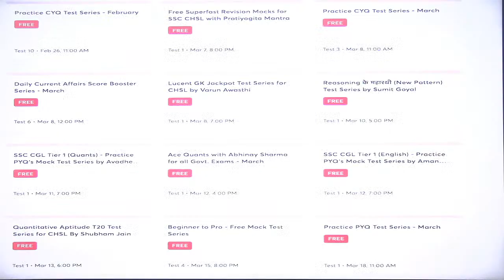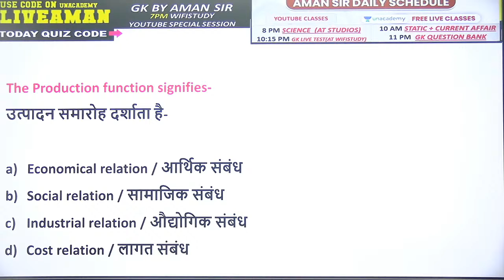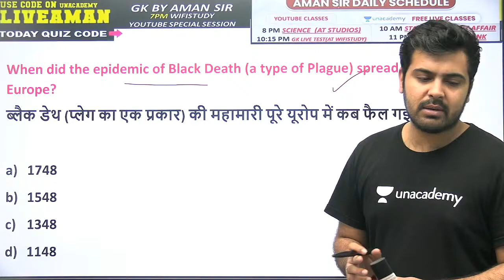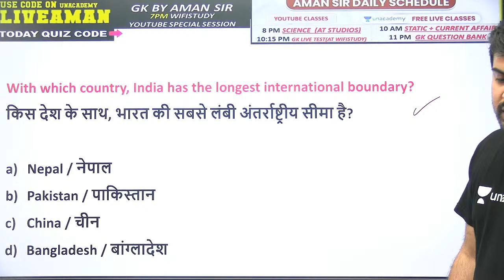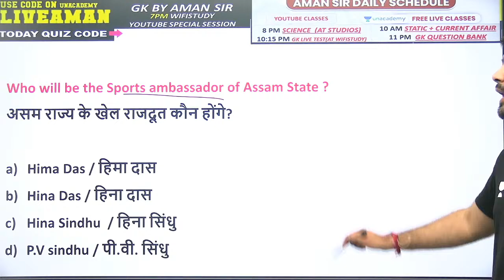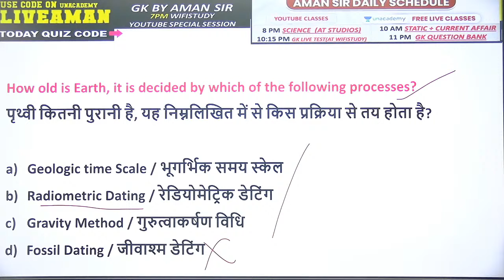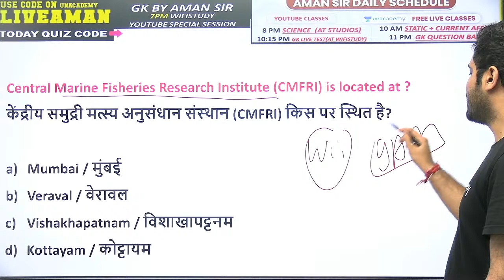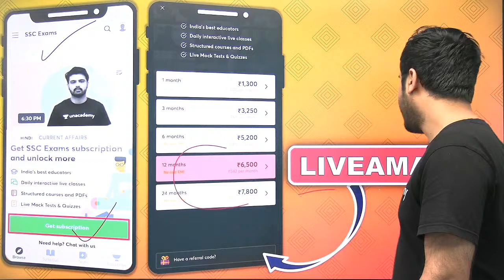All Competitive Exams | GK by Aman Sharma | GK 50/50 War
SSC MTS 2021 | GK/GS by Aman Sharma | 2000+ GK/GA/GS MCQs (Part-14)

🚀 9:00 AM - IB ACIO 2021 | GK/GS by Aman Sharma
🚀 8:00 PM - All SSC Exams 2020-21 | GS by Aman Sir

✿ Early Morning Shows :
05:00 AM - RRB NTPC GK by Krati Ma'am

✿ Morning Shows :
07:00 AM - Current Affairs Show by Krati Ma'am
08:15 AM - The Hindu Editorial by Gauri Ma'am

✿ SSC MTS 2021 (Foundation Batch ):
09:00 AM - GK/GS by Aman Sharma
09:30 AM - Maths by Ajay Sir
10:30 AM - Reasoning by Akash Sir

✿ SSC/Railway :
11:30 AM - Reasoning by Akash Sir
12:00 PM - Maths by Ajay Sir
12:30 PM - GK by Alok Sir

✿ SSC  CGL/CHSL 2021 (Foundation Batch) :
01:00 PM - English by Gauri Ma'am
02:30 PM - Reasoning by Ritika Ma'am

✿ RRB Group D 2019 & RRB NTPC :
04:00 PM - Reasoning by Akash Chaturvedi Sir

✿ RRB NTPC 2019 (CBT-1) :
4:30 PM - RRB NTPC | GK + Science by Rohit Kumar
5:30 PM - Reasoning by Ritika Ma'am

✿ All SSC Exams 2021 :
6:30 PM - Reasoning by Sachin Modi
07:00 PM - GK by Rohit Sir
08:00 PM - General Science by Aman Sir

✿ RRB NTPC 2019 & Group D 2019 :
09:30 PM - GK Live test by Aman Sir

1. One Subscription, Unlimited Access
2. Learn from your favorite teacher
3. Real time interaction with teacher
4. You can ask doubts in live class
5. Limited students
6. Download the videos & watch offline